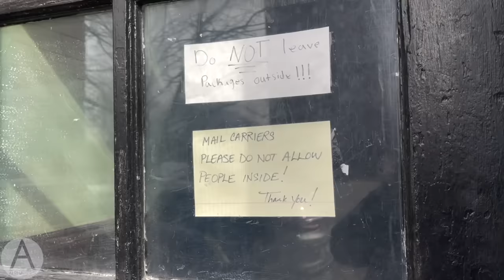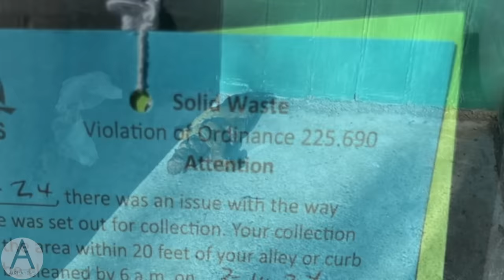EXCLUSIVE: Emotional Minneapolis residents describe 'living hell' of life next to a homeless camp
What used to be her spot to catch some fresh air has become anything but for Bee Bletsian in the building she’s called home for 13 years.

Just south of downtown Minneapolis, behind an old brick building on the corner of 5th Avenue South and East 24th street, on a city-owned lot, it’s easy to see why.